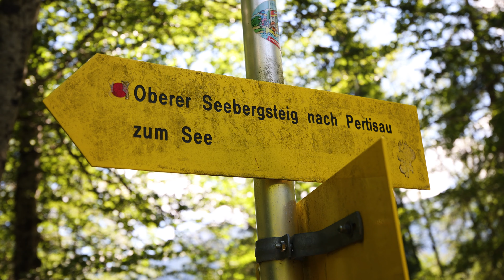5 einfache Wanderungen am Achensee [4K]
Heute nehme ich euch mit, um euch 5 einfache Wanderungen am Achensee zu zeigen. Die Wanderungen sind sehr abwechslungsreich und haben mir viel Freude bereitet. Viel Spaß beim Anschauen und/oder Nachwandern.

Meine neuen Wanderschuhe*
Voiceover Mikrofon*
Meine Kamera (klein)*
Meine Kamera (groß)*
Meine GoPro für Zeitraffer*
Laptop für mobilen Videoschnitt*